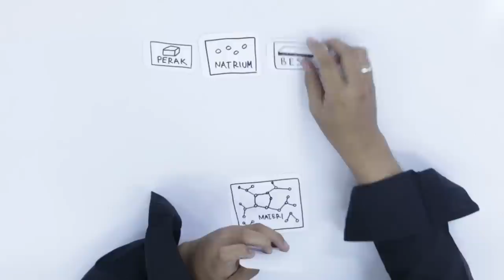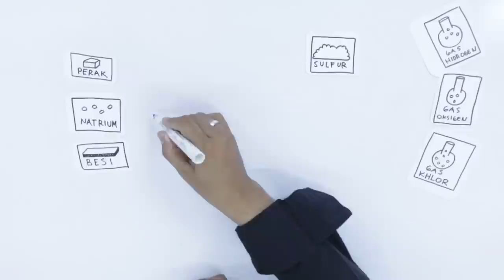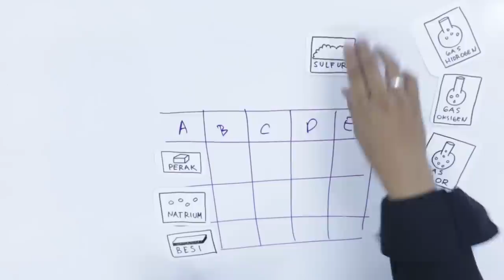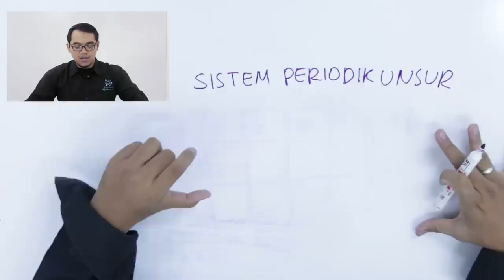SMA Kimia - Klasifikasi Unsur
Belajar mengenai pengklasifikasian unsur dan bagaimana cara mengklasifikasikannya

Bersama mas Anggayudha